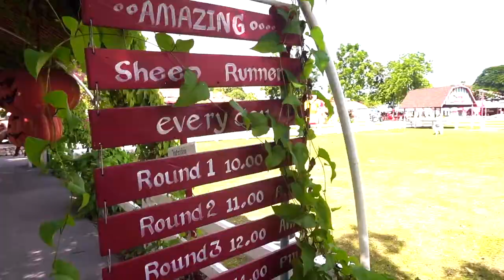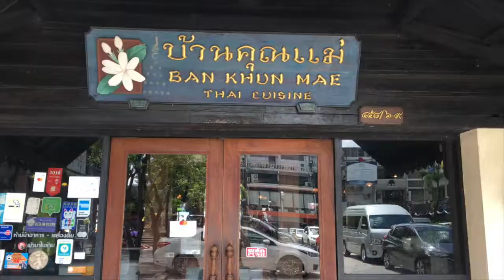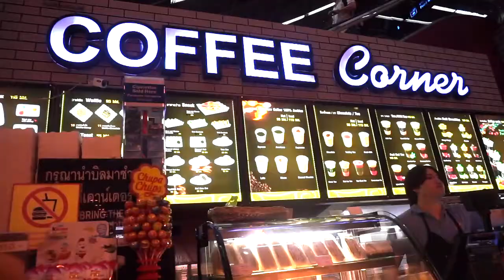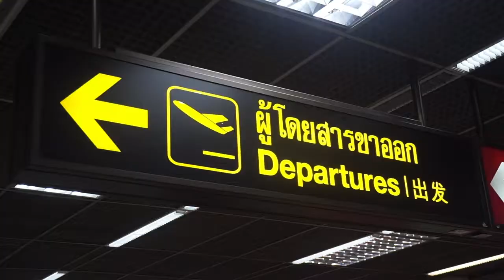WANDERLUST: THAILAND TRAVELWITHKAYDEE || KARIN DANASHTA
Hey everyone! I’m so happy that finally I got to show you guys my first ever travel diary that was inspired by LaurDIY. Travelling have always been a blessing to me because I get to see different beautiful countries with different cultures. I had an amazing summer in Thailand and I really hope this video could express how beautiful Thailand is as a country.

Swiss Sheep Farm
The Venezia
Santorini Park
1000 Sook
Long Tail Boat
Wat Arun
Grand Palace

⧉ SONGS CREDITS

SHOUTOUT TO THE AMAZING VIOLIN GUY!
Thankyou for the beautiful instrumental. Much love.